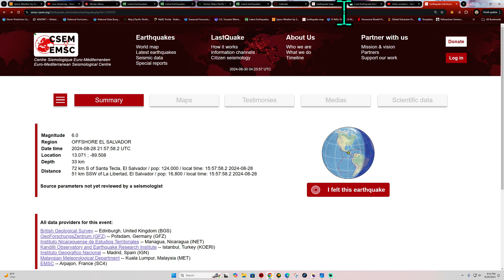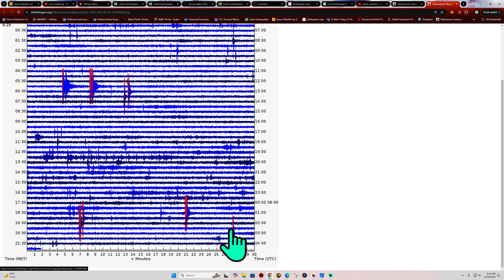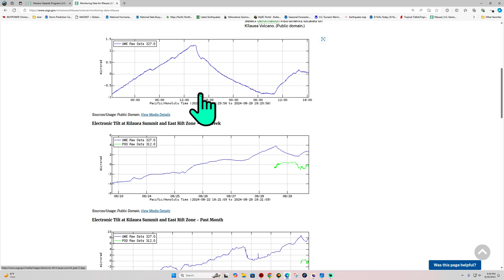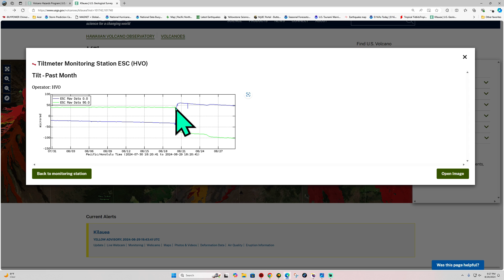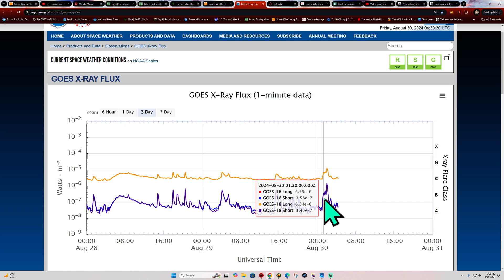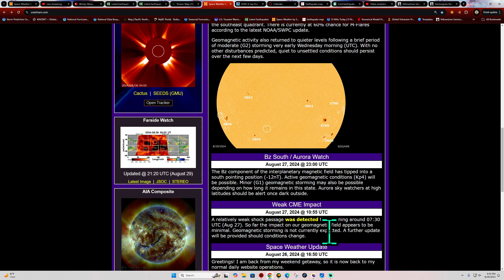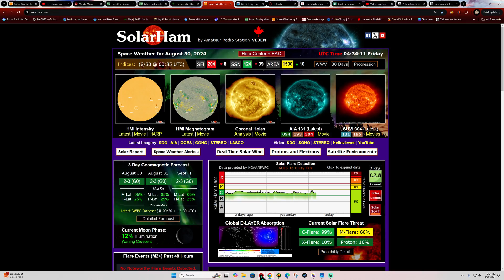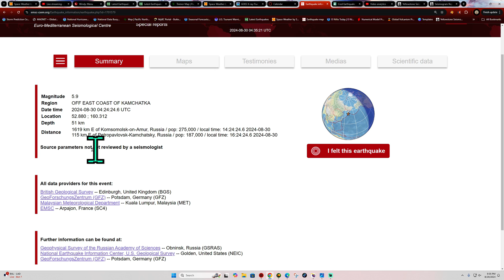6.0 Earthquake Russia Region. Latest California Earthquake update Thursday Night 8/29/2024